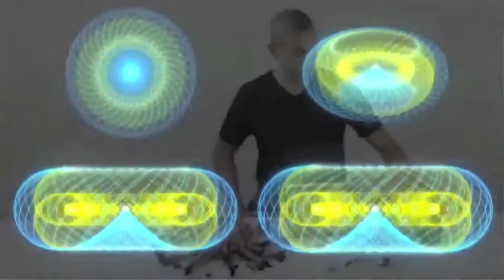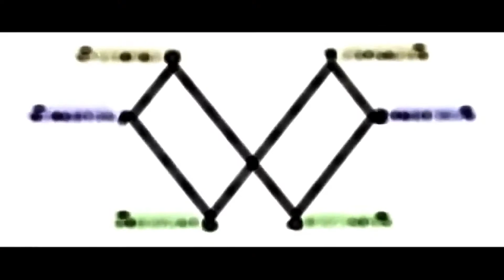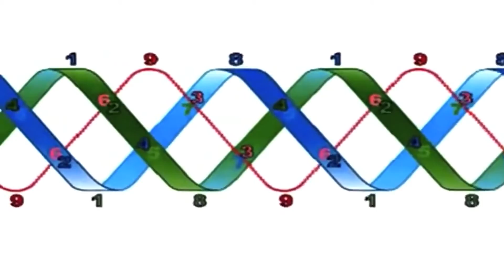The 3-6-9 Code: The Magnificent Key to Universe!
Ideas based on Nikola Tesla: 3, 6, 9. Nikola Tesla is often called one of the history's most important inventors, one whose discoveries in the field of electricity were way ahead.